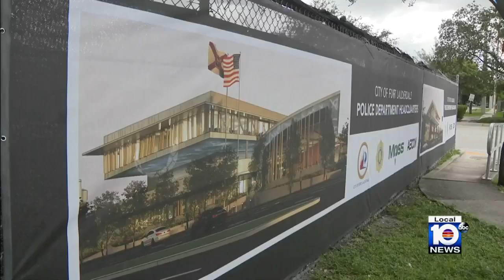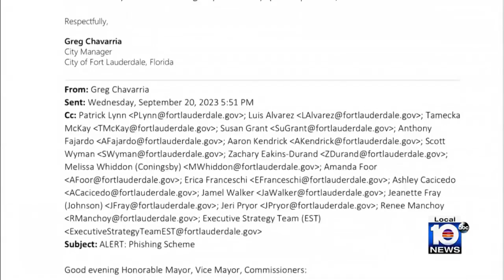Fort Lauderdale falls victim to million-dollar phishing scam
The city of Fort Lauderdale is now out $1.2 million after it fell victim to a phishing scam, according to police.